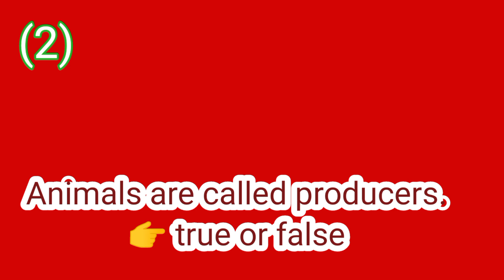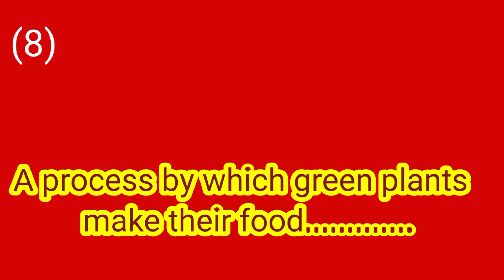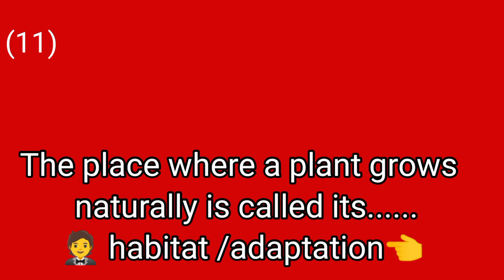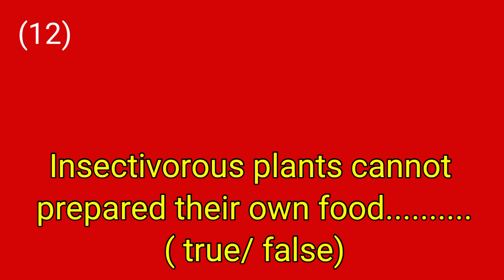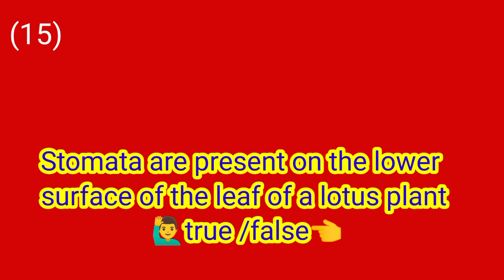SCIENCE EXERCISE (CLASS 4TH)🤗 everyone do it and tell me what is the score?